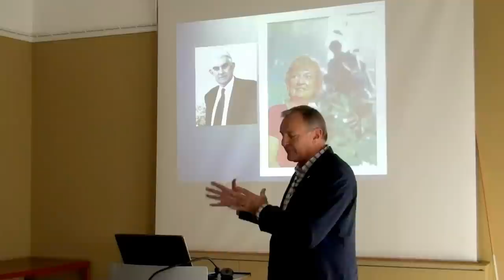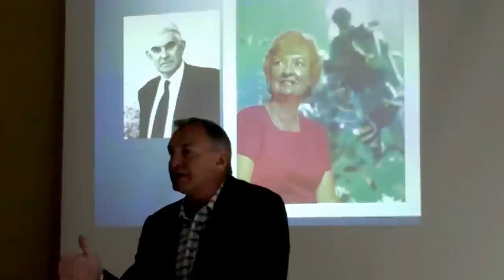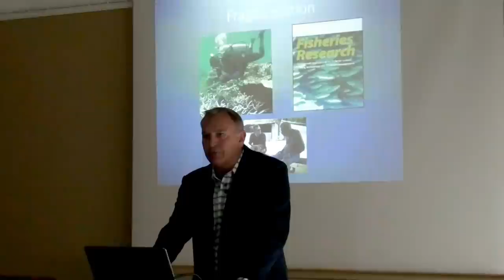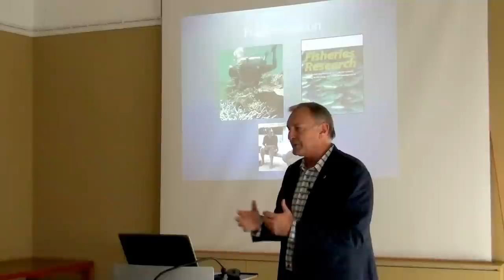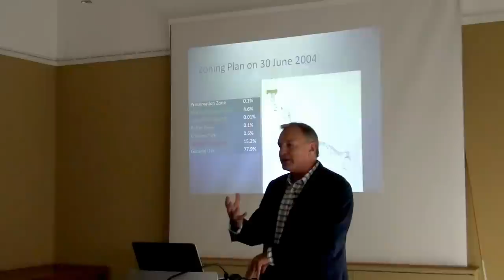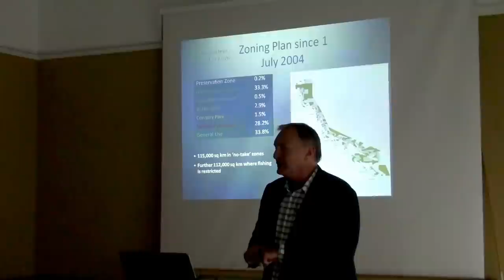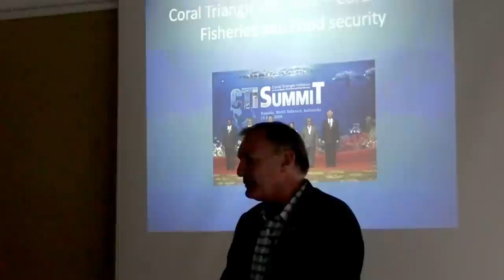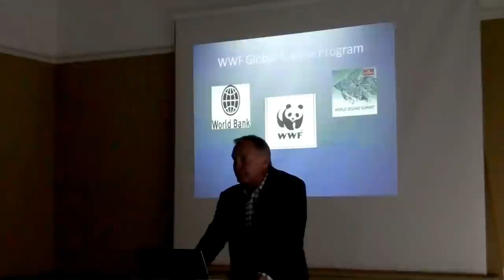John Tanzer on marine resource management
In a recently held seminar, John Tanzer gave first hand insights on the role of individuals, or institutional entrepreneurs, in developing new ideas and strategies for change, identifying barriers and leverage points, creating networks, seizing windows of opportunity and brokering across organizational levels.

He also talked about his experiences from the Great Barrier Reef, Australia and how he used them in the work in international contexts such as the Coral Triangle Initiative and  WWF Global Marine Program.